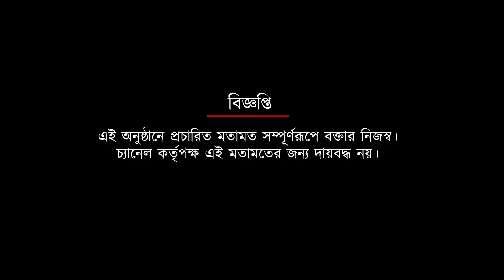মহামেডানের বোঝাপড়া দারুন, হায়দরাবাদের বিরুদ্ধে রক্ষণটা আরও সংঘটিত করতে হবে: প্রশান্ত ব্যানার্জি